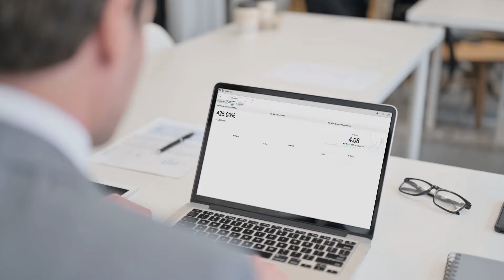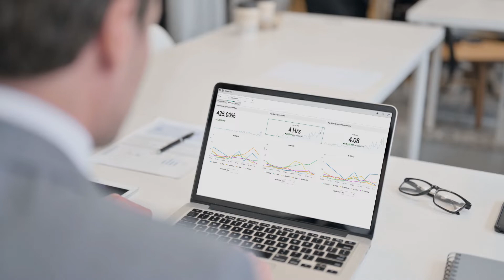Sponsored content: Unifii - Key ways to eradicate siloed operations for good